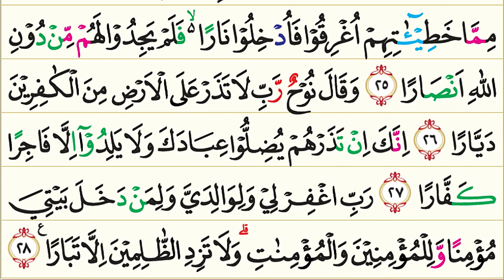71. Nuh (Nabi Nuh) | Murottal AlQur'an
Surah Nuh (bahasa Arab: نوح, "Nuh") adalah surah ke-71 dalam Al-Qur'an. Surah Nūh tergolong surah Makkiyah yang terdiri atas 28 ayat. Dinamakan dengan Surah Nūh karena surah ini seluruhnya menjelaskan ajakan, pengaduan dan doa Nabi Nuh terhadap kaumnya.

Pokok-pokok kandungan dalam surah Nuh:

Ajakan Nabi Nuh AS kepada kaumnya untuk beriman kepada Allah SWT serta bertobat kepada-Nya; perintah memperhatikan kejadian alam semesta dan kejadian manusia yang merupakan manifestasi kebesaran Allah; siksaan Allah di dunia dan akhirat bagi kaum Nuh yang tetap kafir; doa Nabi Nuh AS.

Nama Surah        :  Nuh
Arab                       : نوح
Arti                         : Nabi Nuh
Nama lain             : –
Tempat Turun      : Mekkah
Klasifikasi Surat  : Makkiyyah
Urutan Wahyu      : 71
Nomor Surah        : 71 (berdasarkan susunan mushaf)
Juz                         : Juz 28
Jumlah ruku'        : 2 ruku’
Jumlah ayat         : 28
Jumlah kata         : 227
Jumlah huruf       : 965